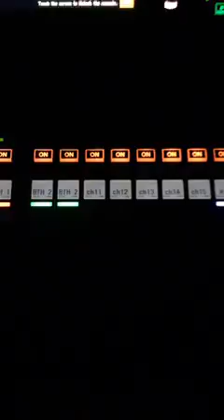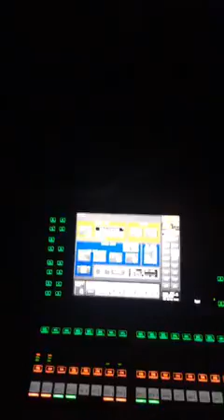Sven Väth Amsterdam